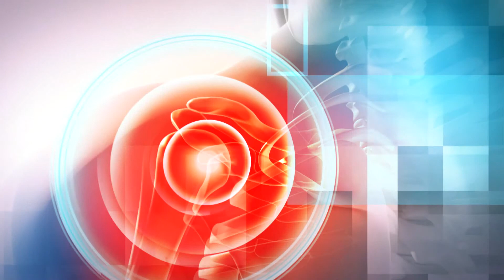TOPUK DİKENİ TEDAVİSİ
PROF. DR. İRŞADİ İSTEMİ YÜCEL
ORTOPEDİ VE TRAVMATOLOJİ UZMANI